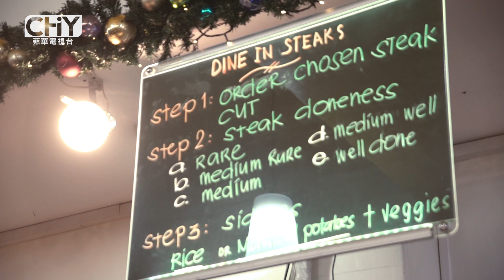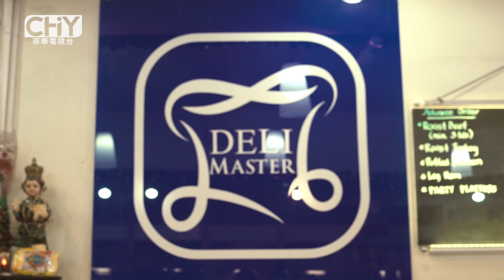Chinoy Profiles: Annie Dy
Chinoy TV is a 30-minute lifestyle magazine show based in sunny Philippines that tackles the different facets of Chinese-Filipino lifestyle, including people, events, sports, fashion and food. Transcending traditional media, it has now crossed into online, print, and events to cater not only to Chinoy audience, but to Chinese and Filipino culture aficionados as well.

On this profile: See how the spirit of the seasons lives on in the story of Deli Master's Annie Dy!

Chairman of the Board: Henry Tan 陳亨利
President and Chief Executive Officer: Alvin Kingson Tan 陳丁山
Chief Operating Officer: Loraine Tan 姚麗英
VP for Operations: Andrew Kentson Tan 陳金竹

Chinese Consultants:
Evans Chiu 蔡懷強
Chan Kim Kee 留金枝
Eluina Co Sim 許麗容

Chinese Translators:
Jennifer Liao 許麗容
Sonny Chua 蔡永康

Host: Janeena Chan 蔡詩仁

Voice-Over Talent: Joy Wu 吳雪聯

Executive Producer: Stanley Buenafe Gajete
Creative Director: Rowel Cornejo

Segment Producer: Jodie Gail Go 吳曉莉
Senior Multimedia Producer: Chloe Ellis Yu
Head Writer: Lia delos Reyes

Master Editor: Sherian Valdez
Junior Editor: Angelique Chua 莊欣如
Junior Editor: Paulo Obiena
Graphics Artist: Erica Bermudez

Cameramen:
Rey Menieba
Richard Gregorio
Ramonette Santiago
Guildo Gilaran
Clarence Cuevas

Finance Head and Office Manager: Lorelie Fuentes

Marketing Executives:
Mishelle Alberto
Pep Serrano